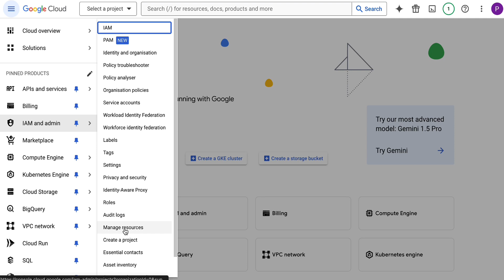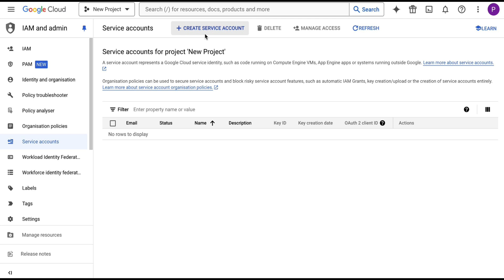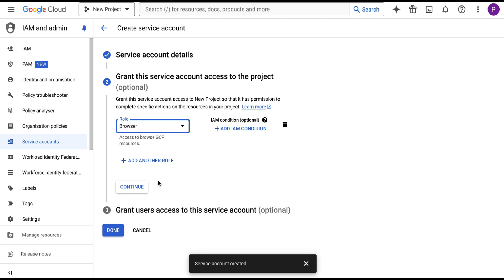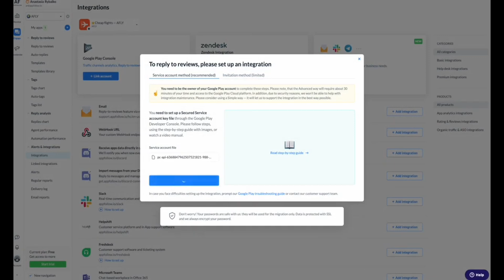Google Play Reply to Reviews Connection with Official Google Play Developer Service Account (JSON)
Follow this video guide to connect your AppFollow account with your Google Play Developer console to start replying to reviews with AppFollow service.